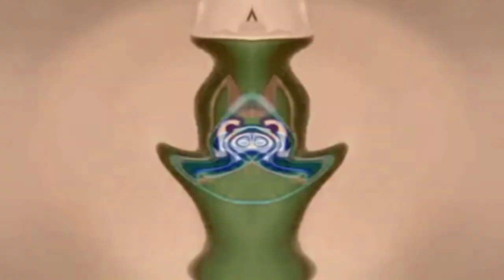(REQUESTED) Full Best Animation Logos in G Major 57 CoNfUsIoN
Requested by قناة انس دوباخ